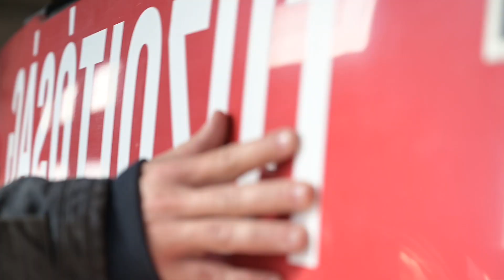"Szeretném a hazámat és a magyar tűzoltókat megfelelően képviselni" - Görcsös Ákos | Crossfit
Kollégánk, Görcsös Ákos tűzoltó őrmester a XIV. kerületben szolgál. Idén rendezik meg a Tűzoltó és Rendőr Világjátékokat Kanadában. Kollégánk a tavalyi versenyen második lett a világ legjobb crossfitező tűzoltói között, azonban idén nem kevesebbet tűzött ki maga elé célul, mint hogy megnyerje a világversenyt. Ákos a versenyen való induláshoz minden támogatást megköszön.